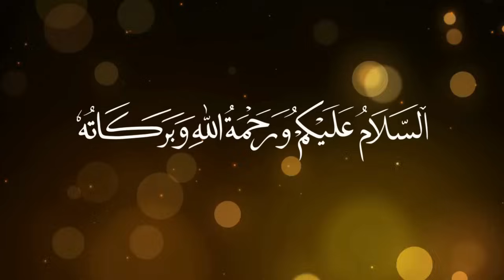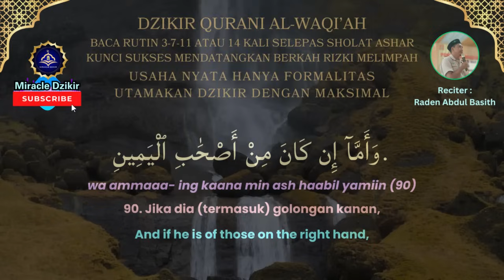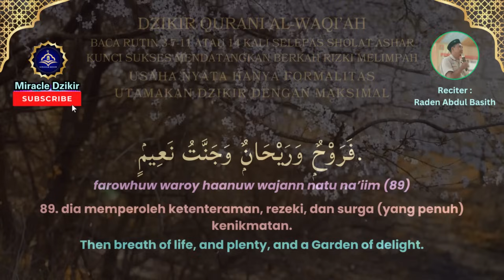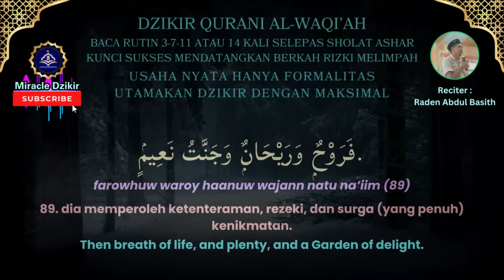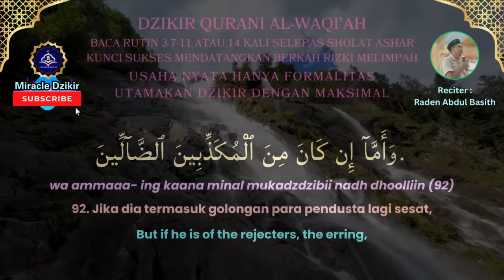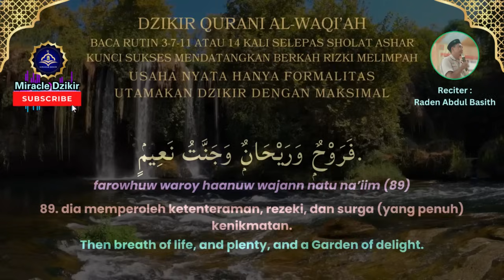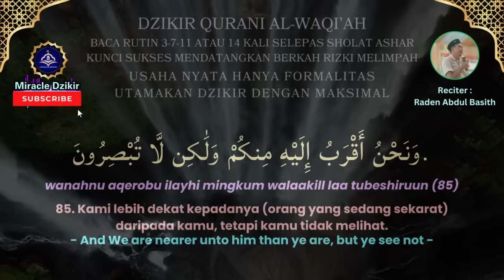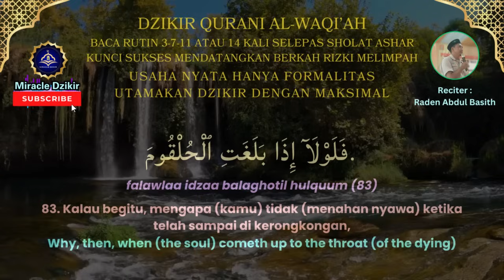DZIKIR AL WAQIAH DI HARI JUMAT 14 X KUNCI REZEKI HALAL YANG TERJAMIN KEBERKAHANNYA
Bismillaahirohmaanirrahiim